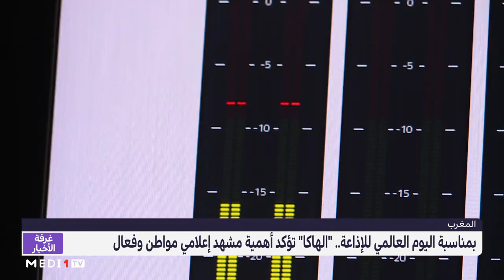بمناسبة اليوم العالمي للإذاعة .. "الهاكا" تؤكد على أهمية مشهد إعلامي مواطن وفعال